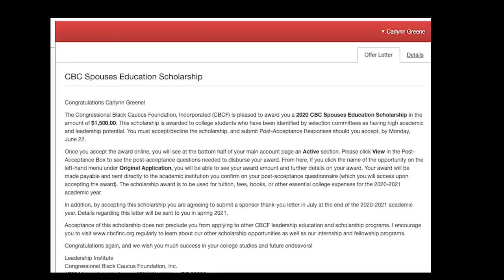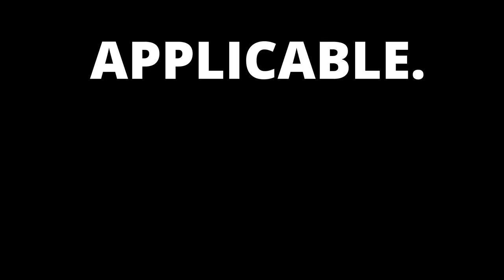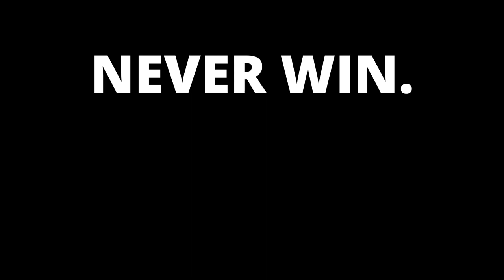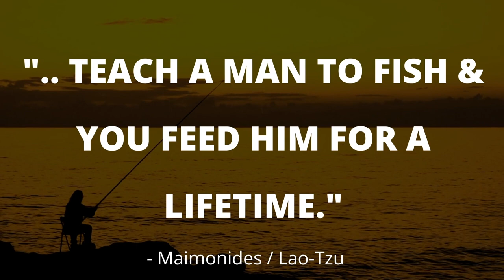The Scholarship Algorithm Online Course | Meet the Instructor - Carlynn Greene (2022 UPDATE)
Having won 30 scholarships, debt-free for undergraduate and graduate school, I created an online course that teaches students, families, educators, and organizations how to emulate my winning techniques.

●▬▬▬▬▬๑۩۩๑▬▬▬▬▬▬●